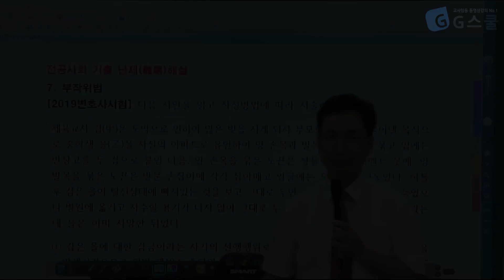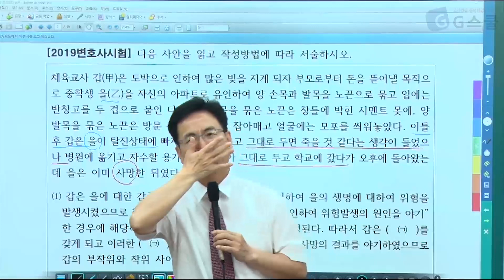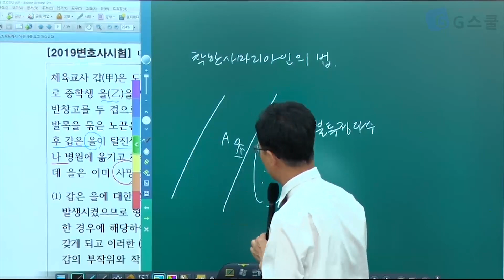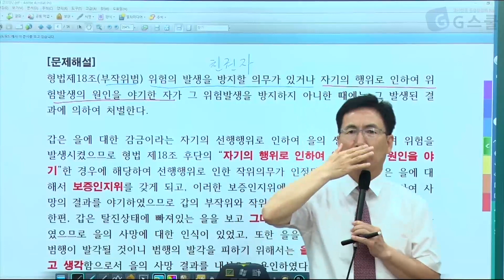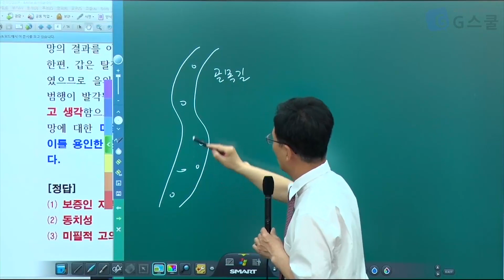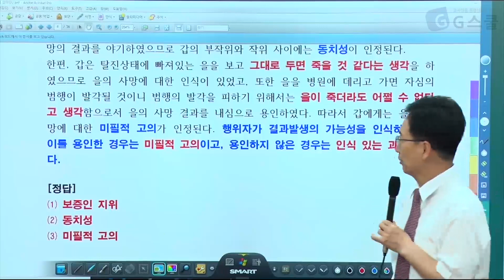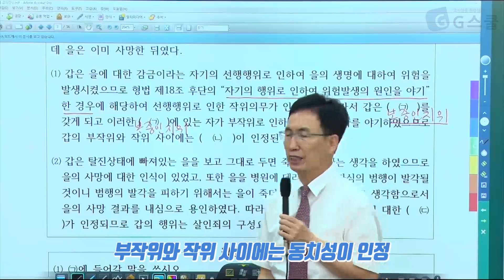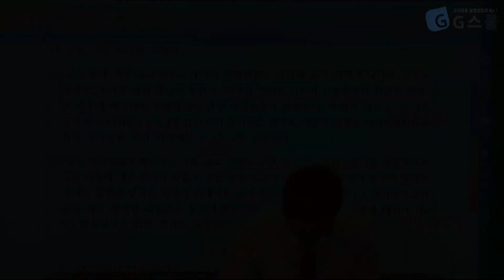[G스쿨] 김지태 전공 사회 기출 난제 해설 - Chapter.7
전공 사회 기출 난제 해설이다 !
김지태교수님과 함께하세요~!
법,정치,경제,사회문화,교육론을 연결하는 으뜸통합강의의 대!명!사!!